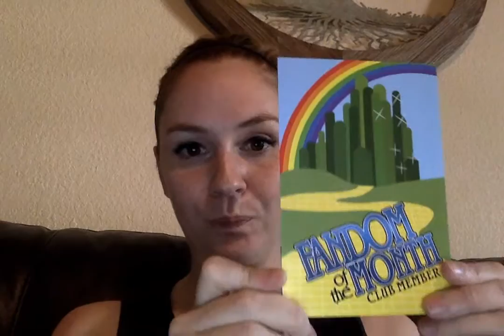Fandom Of the Month June 2016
Fandom of the Month June 2016. Enroll soon for July Harry Potter boxes Theme Hogwarts!